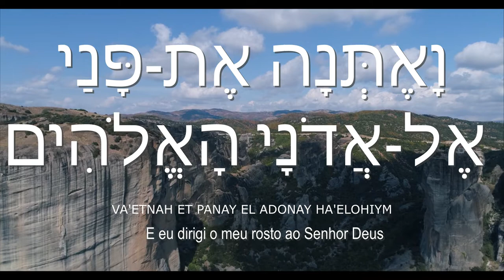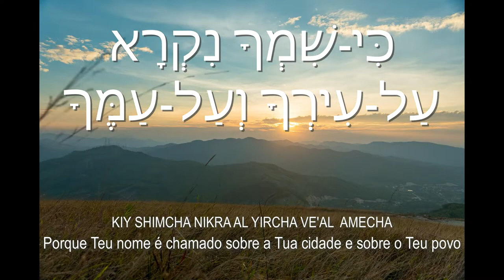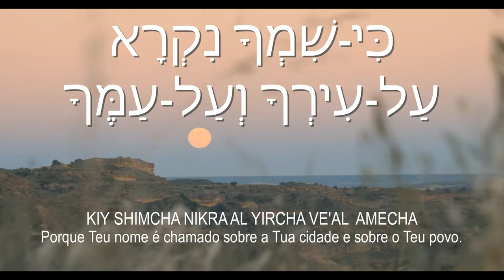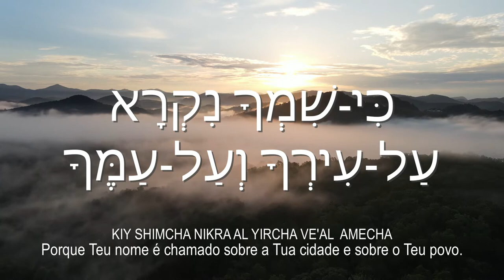HAER PANECHA -Jael Kalisher - הָאֵר פָּנֶיךָ- יאל קלישר - Hebraico e Português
Música de Irit Iffert & Jael S. Kalisher inspirada em Daniel 9:3-4, 17-19.